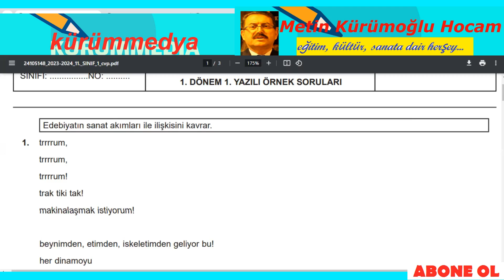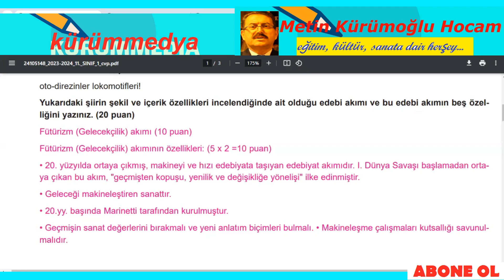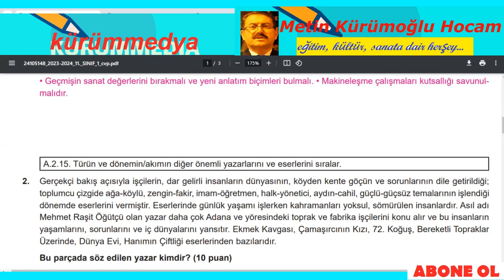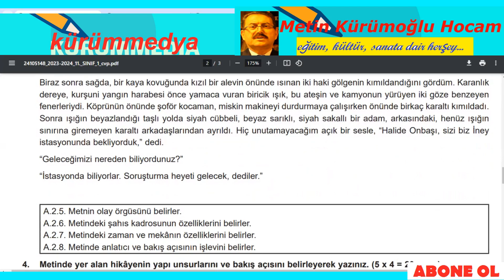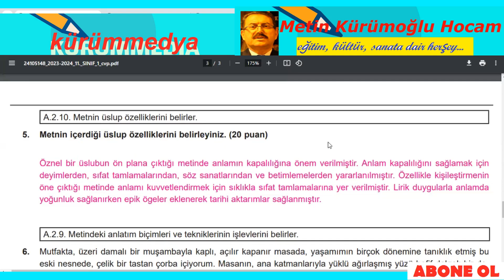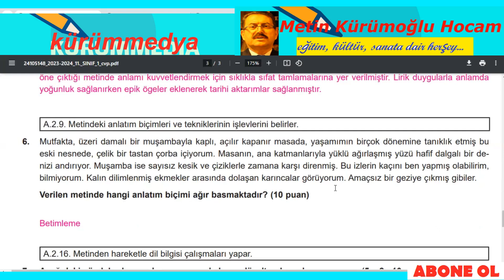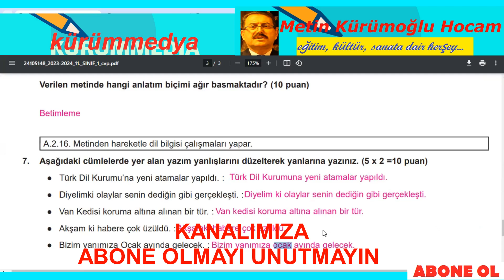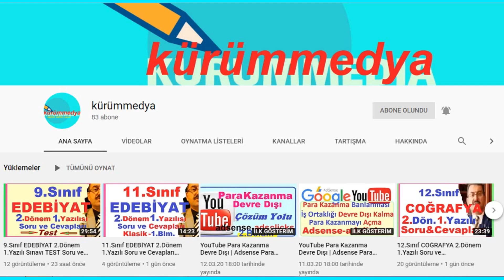11.SINIF EDEBİYAT 1.DÖNEM 1.YAZILI SORU VE CEVAPLARI, EDEBİYAT 11. SINIF YAZILISI SORU ÇÖZÜMÜ 2024